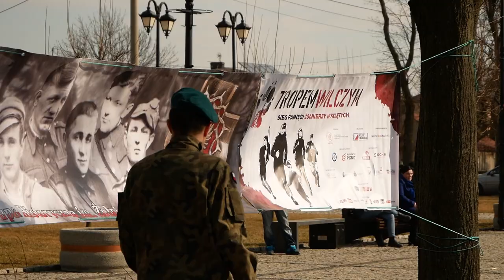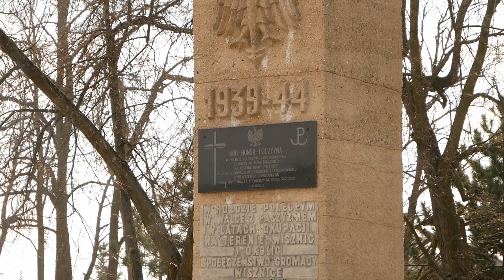Wisznice: Narodowy Dzień Pamięci Żołnierzy Wyklętych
6 marca o godz. 11:30 w parku w centrum Wisznic odbyła się X edycja największego biegu pamięci w Polsce dedykowanego Żołnierzom Wyklętym. Na zakończenie zaplanowano ognisko z kiełbaskami. Na wydarzenie, które honorowym patronatem objął Wójt Gminy Wisznice, zaprosili Fundacja Wolność i Demokracja oraz Gminny Ośrodek Kultury i Oświaty w Wisznicach.